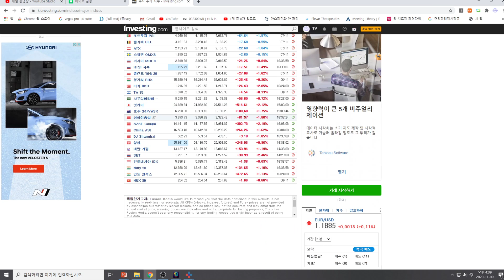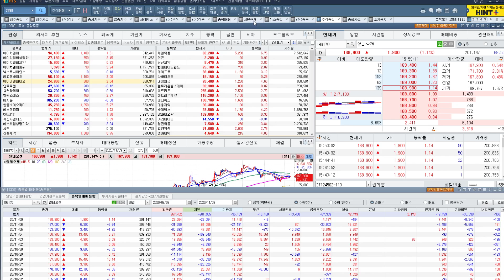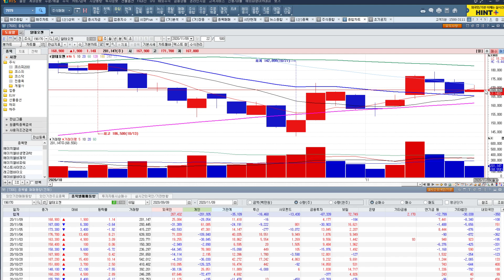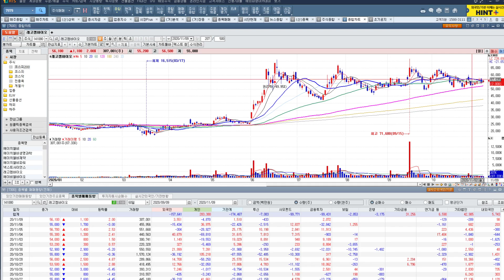[주식투자]11/7일(삼성바이오로직스/SK케미칼/녹십자/안트로젠/알테오젠/레고켐바이오)